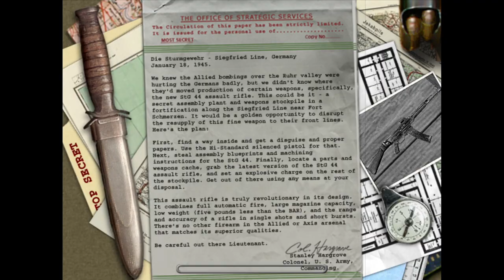Medal of Honor: Allied Assault | Mission Six | The Communications Blackout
Medal of Honor (MoH) è una serie di videogiochi di tipo sparatutto in prima persona ambientata nella seconda guerra mondiale, ad esclusione di Medal of Honor (2010) e di Medal of Honor: Warfighter, ambientati nel presente. Il primo gioco della saga fu sviluppato da DreamWorks Interactive (conosciuta ora come EA Los Angeles) e pubblicato da Electronic Arts nel 1999 per PlayStation.

Medal of Honor diede vita ad una lunga serie di seguiti ed espansione per console, Microsoft Windows e macOS.